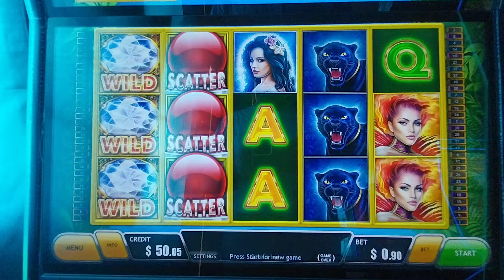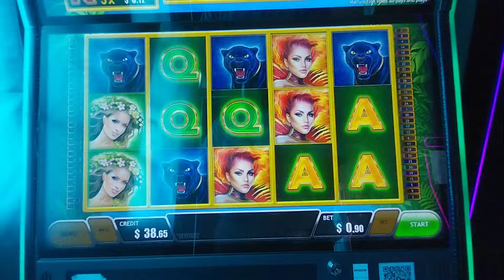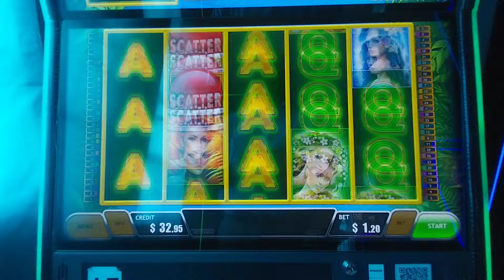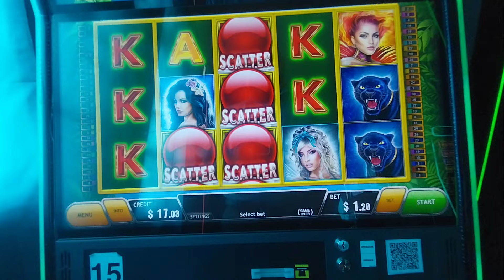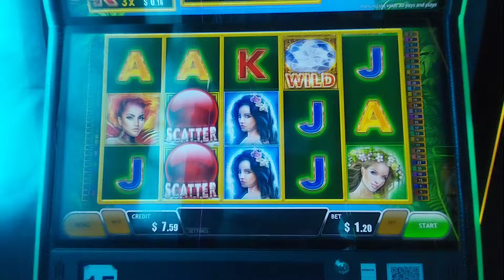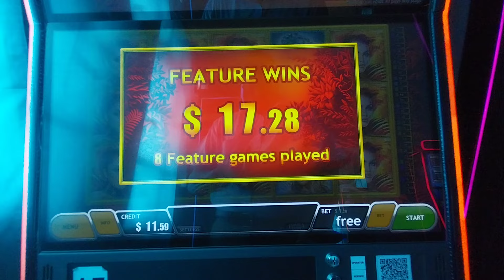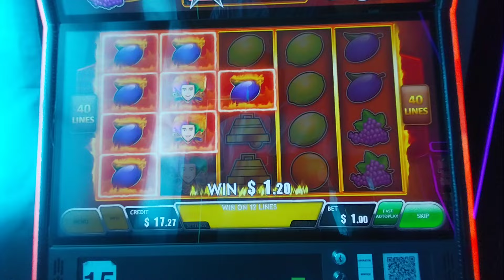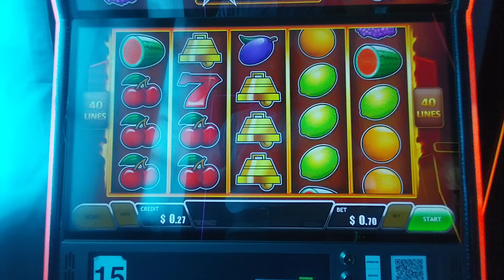Ohhhh Well 🔥 just having fun.